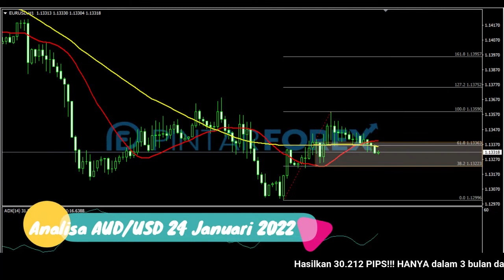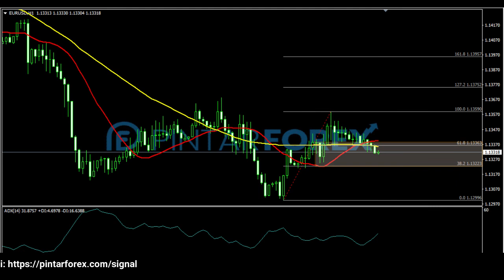🔴 LIVE: Analisa Forex Hari Ini 24 Januari 2022 Awas EUR-USD Berpotensi Terkoreksi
"Analisa Forex Hari Ini 24 Januari 2022 Awas EUR-USD Berpotensi Terkoreksi